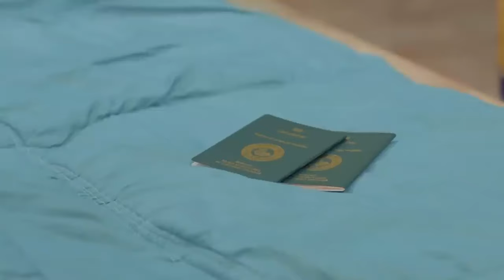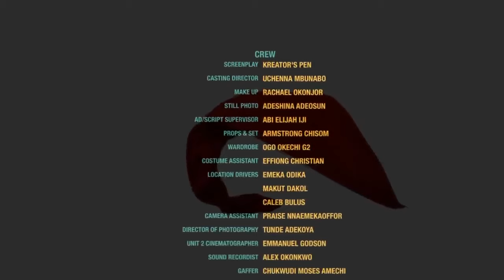I DON'T KNOW WHAT I DID TO MY MUM THAT SHE HATE ME SO MUCH - DERA , SONIA & TANA 2024 NEW NIG MOVIE